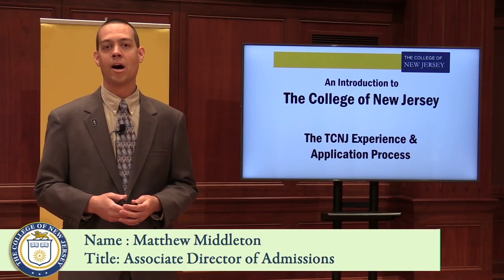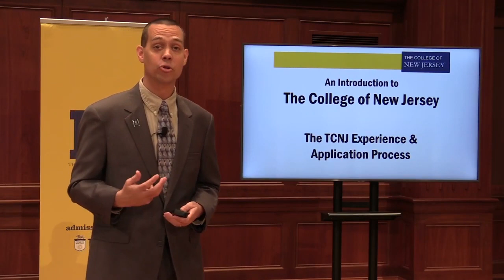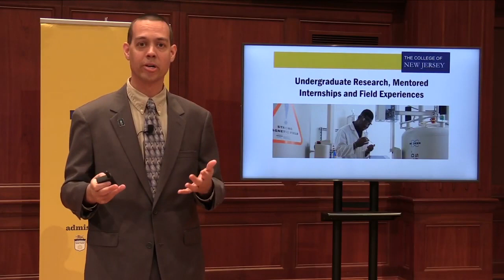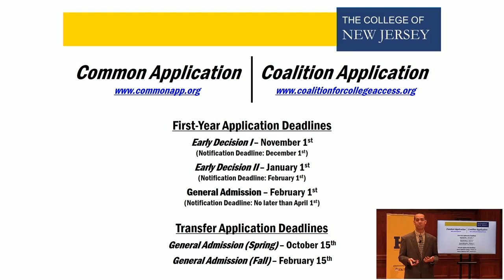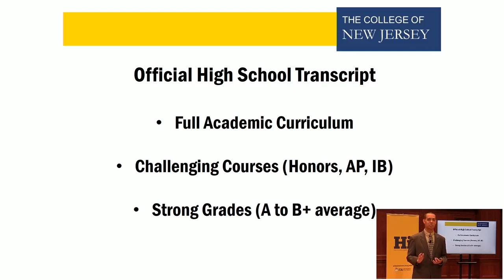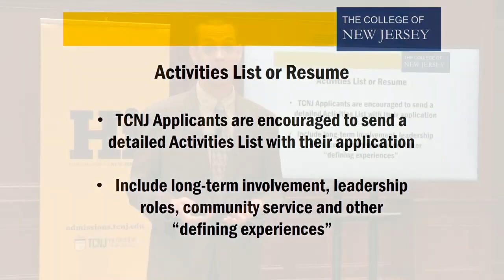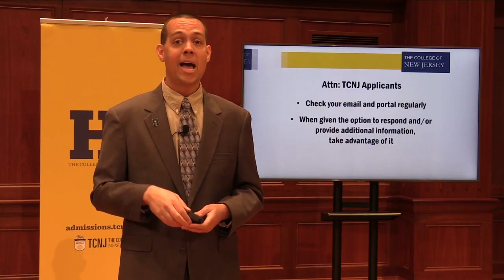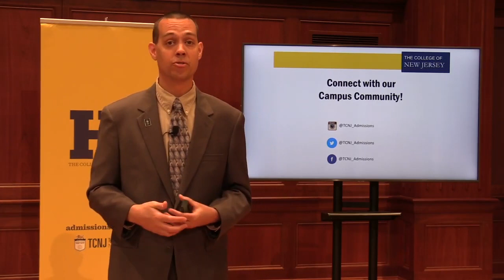The TCNJ Experience & Application Process